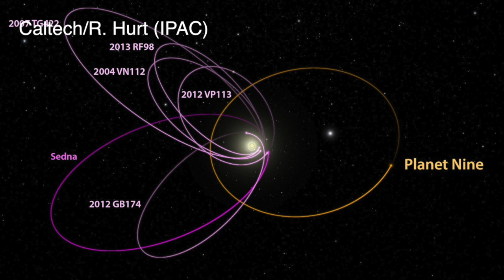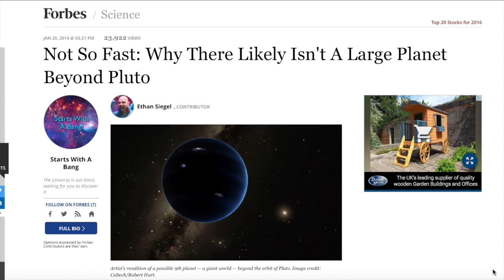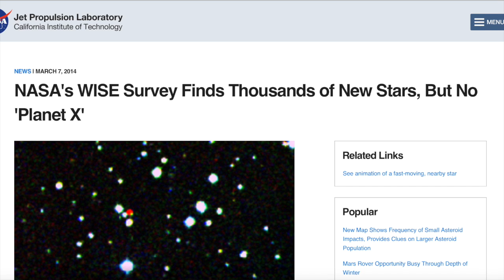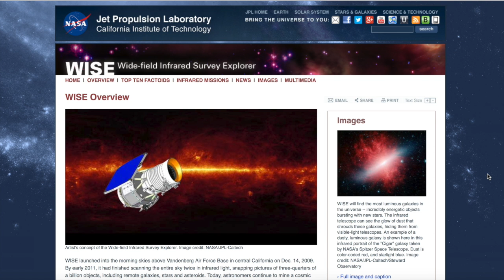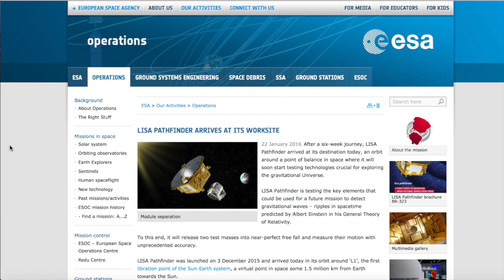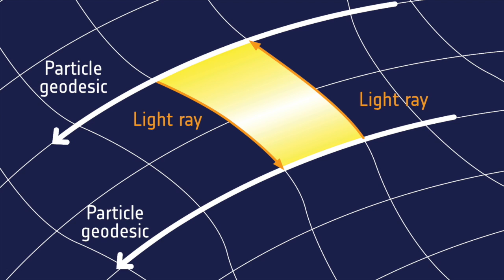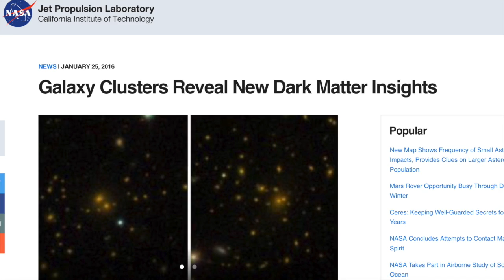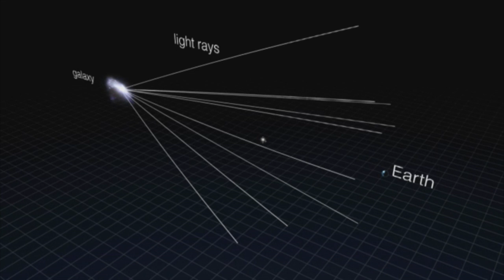SFN #151: Planet 9? Not so fast!; LISA Pathfinder at L1; New Dark Matter Insights